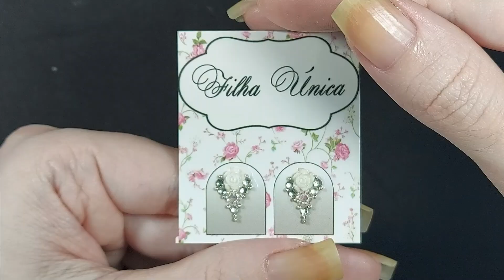💅🏻 Unhas da Semana - Lavanda com Joia | Unhas da Marie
Trouxe um quadro novo e mais um dia de postagens pra vocês que espero que gostem assim como eu.

Esmalte da Semana: Apartamento 20 da Risque